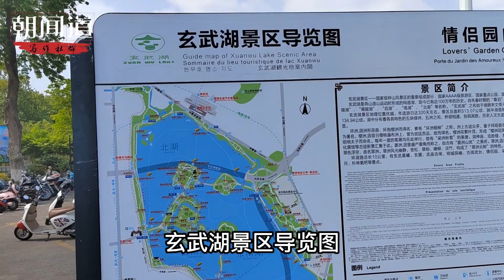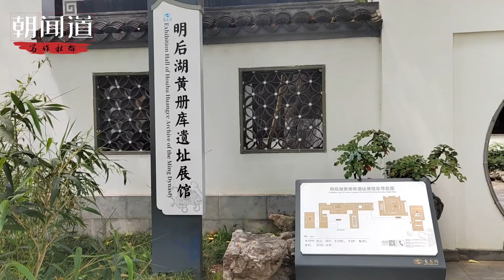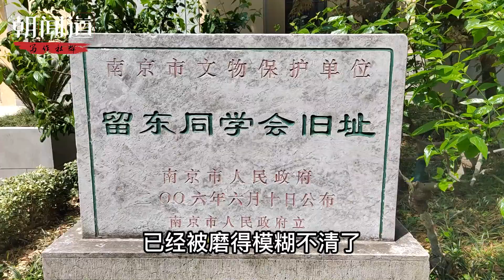除了双龙戏珠打卡之外，这座2200年历史的古园，还有一匣子往事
In addition to the Shuanglong Xizhu check-in, this 2,200-year-old ancient garden also has a box of past events.

Few people know the thousand-year history of this park, but there should be many people who remember the two big grass dragons back then.
You can consider visiting here on May Day. This place is not an unpopular attraction, but it can't stand it's big place. As long as you are willing to look, you will definitely find a quiet place to spend your vacation.